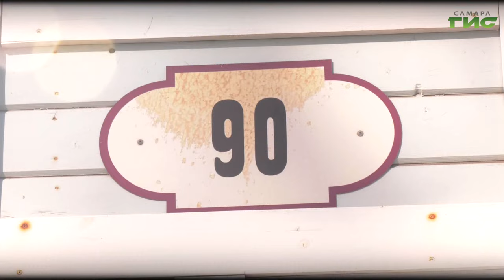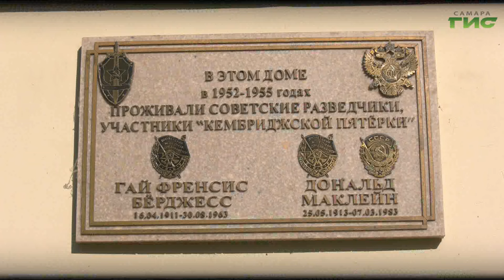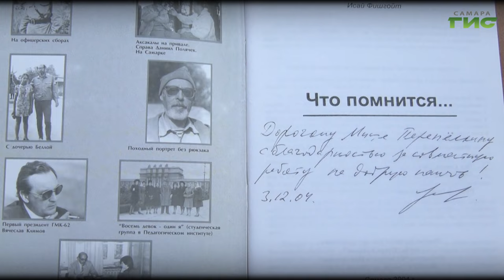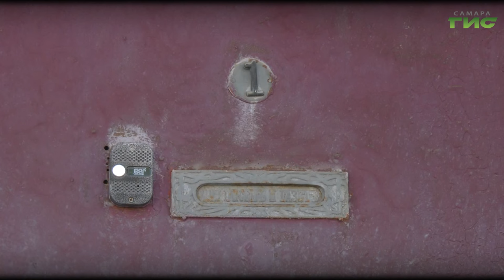"Исай Фишгойт" / "Город. История. События" от 06.06.2024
В доме 156 на Чапаевской улице в квартире №1 жил Исай Львович Фишгойт с женой Ларисой Николаевной. Сюда в декабре 2004 г. приходили его друзья, получавшие от него в подарок именные экземпляры книги под названием "Что помнится...". Подробности в программе "Город.История.События".